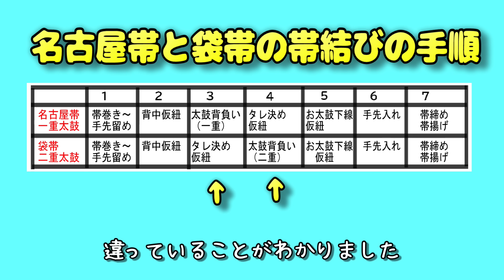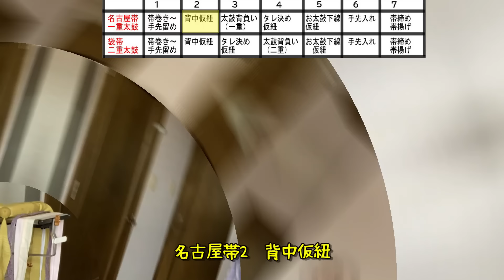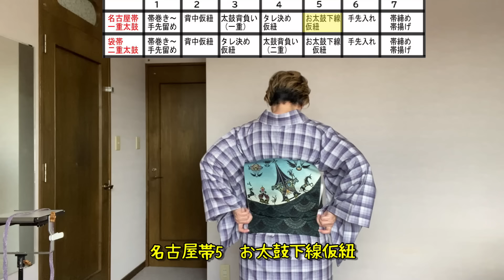一重太鼓と二重太鼓の着付けはほとんど同じ 違いを実演します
名古屋帯の一重太鼓と袋帯の二重太鼓、私がいつもやっている方法はほぼ同じです。どこが違うのかわかりやすい表を作って実演してみました。

このチャンネルで使用している音楽素材